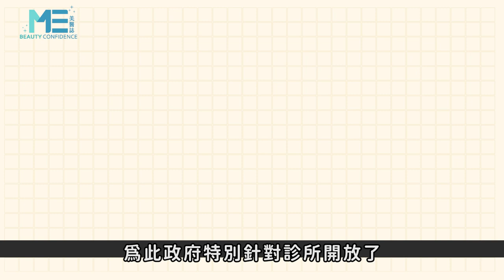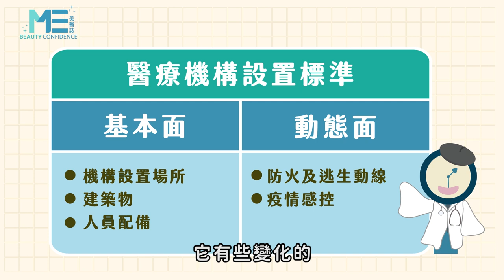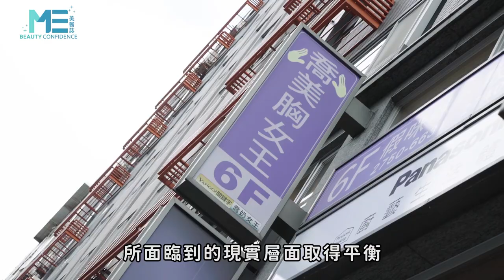醫療｜「進廠維修」怎麼做才安心？ 2020診所美容醫學品質認證一次告訴你【ME美醫誌】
台灣的醫療品質向來都是被世界認可的，從新冠肺炎疫情也可以看出台灣醫療的強大。而美容醫學這塊當然也是不可小覷的！在過去美容醫學已有設立卓越機構美容醫學品質認證，除了認可診所本身的價值之外，民眾也可以憑藉此認證去進行安全的療程，但因標準設立較高，往往只有醫院及少數診所參加且通過認證。然而近期所設立的診所認證標章放寬申請門檻，就是為了讓更多的醫美診所參與認證，藉此提升診所品質還能保障求美者的安全。你前往的診所是否有通過品質認證呢？若還不清楚那就先來看看美醫誌的完整報導吧！

各節重點：
00:12 台灣醫療品質認證介紹
00:42 標章的定義與實際帶來的效益
02:08 金色標章(白色標章)對於各個面向的影響
03:58 金色標章(白色標章)帶來的保障與效益
04:24 醫療觀光的推動與金色標章(白色標章)的關聯
05:31 醫療機構與認證的項目說明

延伸閱讀：
整型｜V臉型惹人愛  削骨手術帶你擺脫國字臉 ft.整形外科賴慶鴻醫師【ME美醫誌】
肺炎｜5招洗眼睛清潔法，帶你遠離新冠肺炎病毒！ft.眼科李文浩醫師【ME美醫誌】